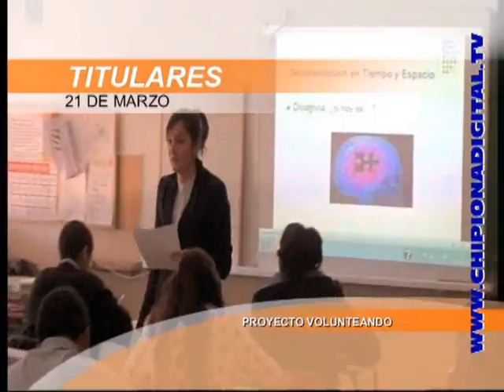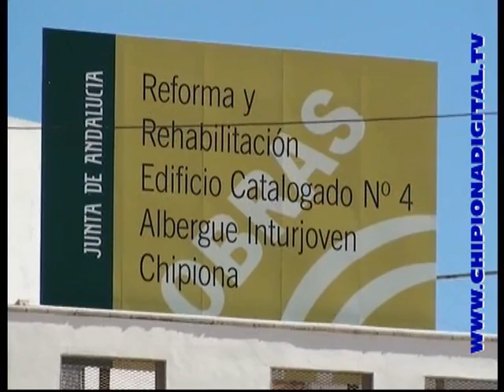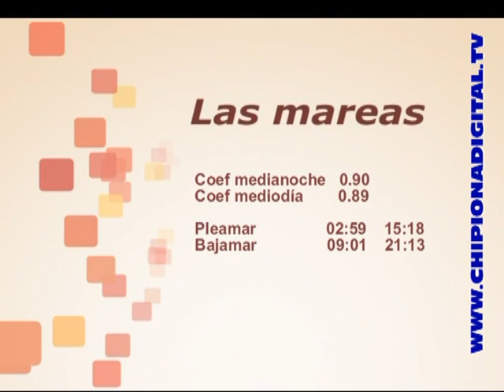Informativo 21 Marzo 2012 SOL TV